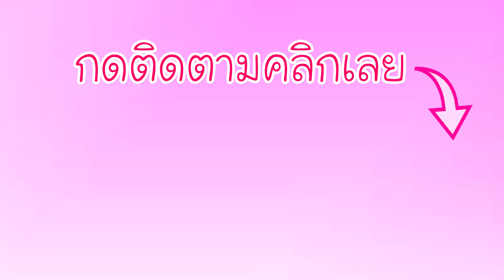จรวด Rocket พับกระดาษง่ายๆ